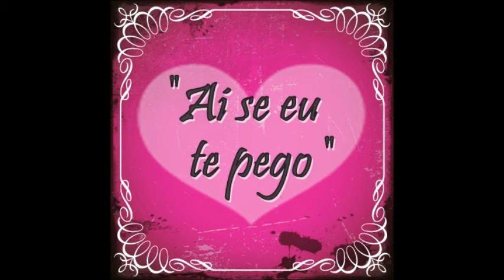Ramón Villalba - Ai se eu te pego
Lo Nuevo de Ramón Villalba y su Conjunto (2012)
                           "Hoy Románticos"
Tema: 5